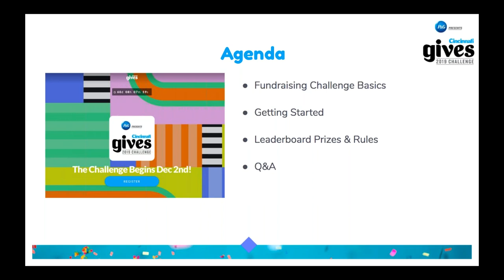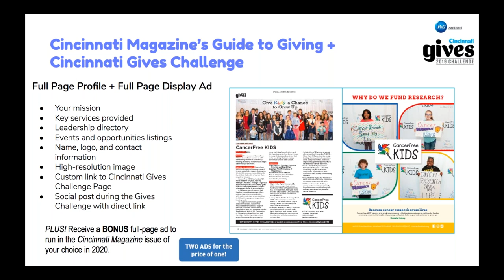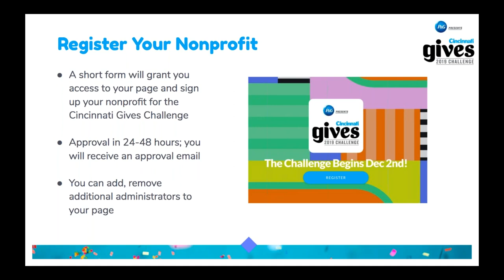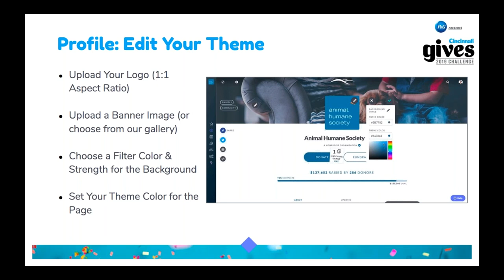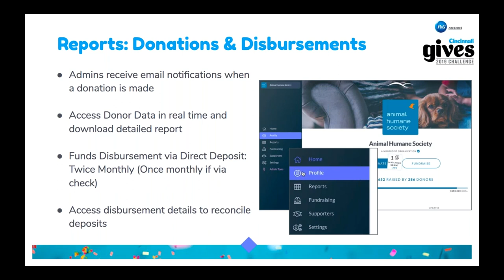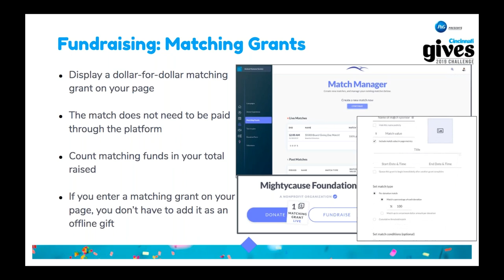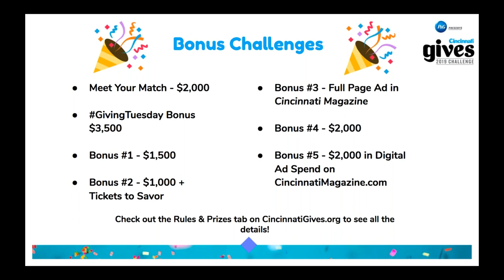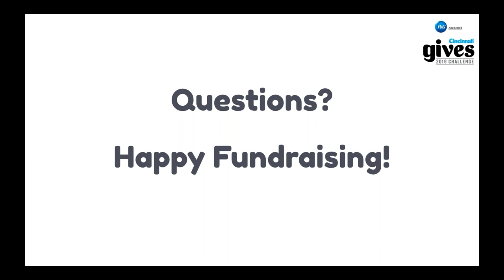2019 Cincinnati Gives Challenge Webinar Getting Started